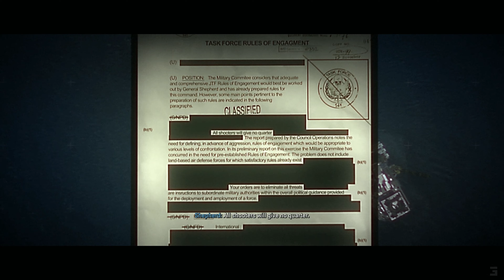4k 60fps Gameplay - Call of Duty: Modern Warfare II | Part 3 - Met Chris Breezy!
Ending Song